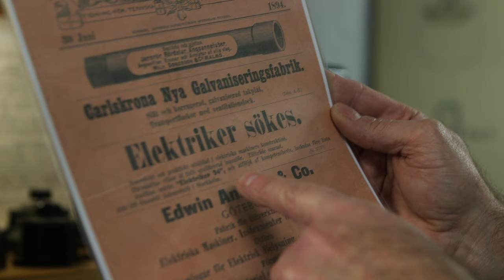“Jag har bara sett bilder på den”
När Pers pappa började som elektrikerlärling 1950 tyckte han det var synd att slänga grejer från gamla installationer. Per Wendt har fortsatt samla på fast installationsmaterial och i villakällaren i Malmö finns mycket. Men en speciell pryl saknas.